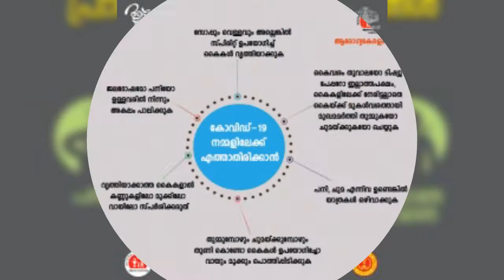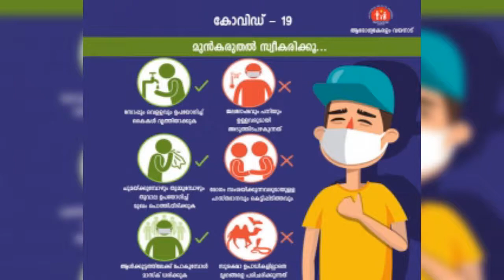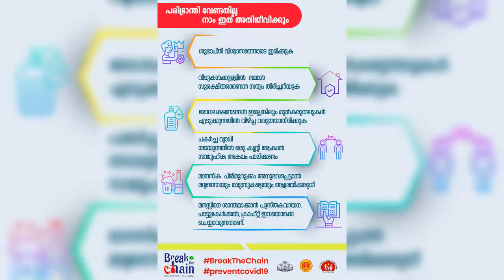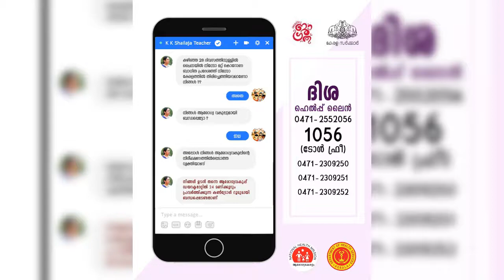ഭയന്നിടില്ല നാം ചെറുത്തു നിന്നിടും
കോവിഡ് ബോധവൽക്കരണ കൊളാഷ് .